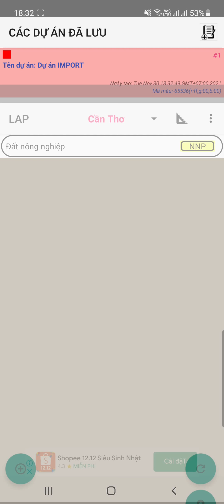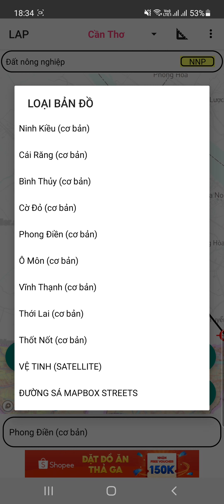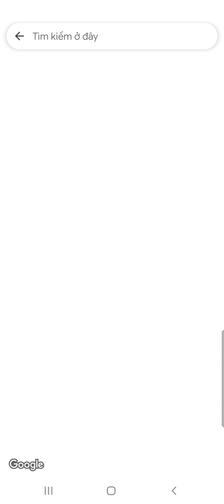Xem tuyến đường vành đai phía tây TP. Cần Thơ bằng ứng dụng tra cứu QH SDĐ LAP (30/11/2021)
Ngày 29.11, UBND TP.Cần Thơ đã công bố quyết định về việc phê duyệt dự án đường vành đai phía tây TP.Cần Thơ nối QL91 và QL61C.

Theo quyết định, dự án sử dụng hơn 138,7 ha đất thuộc 5 quận, huyện: Ô Môn, Bình Thủy, Phong Điền, Cái Răng, Ninh Kiều, thực hiện trong giai đoạn 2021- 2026. Tổng mức đầu tư gần 3.840 tỉ đồng từ ngân sách Trung ương, ngân sách địa phương và huy động các nguồn vốn hợp pháp khác.

Ông Dương Tấn Hiển, Phó chủ tịch thường trực UBND TP.Cần Thơ, cho biết dự án có khoảng 598 hộ dân đủ điều kiện tái định cư. UBND TP.Cần Thơ ưu tiên và khuyến khích tái định cư phân tán. Dự án nêu trên sẽ hình thành vành đai ngoài phía tây TP.Cần Thơ, kết nối nhiều trục giao thông quan trọng, góp phần xây dựng TP.Cần Thơ văn minh, hiện đại và là đầu mối giao thông vận tải nội vùng, liên vận quốc tế; tạo động lực thúc đẩy phát triển kinh tế - xã hội vùng ĐBSCL.